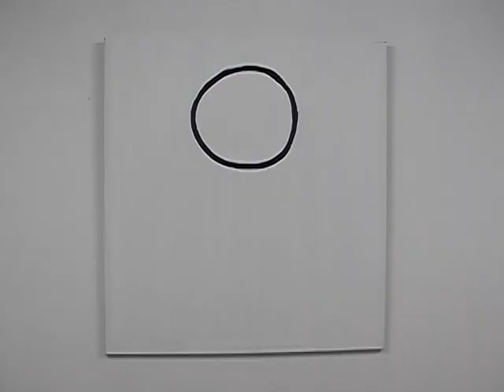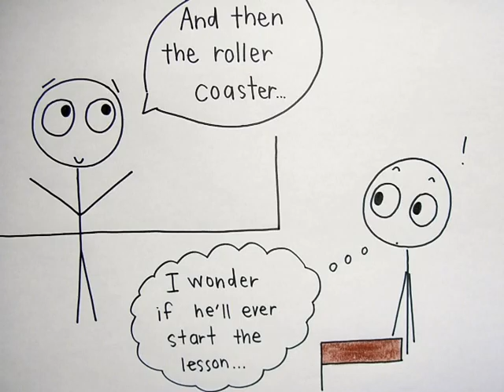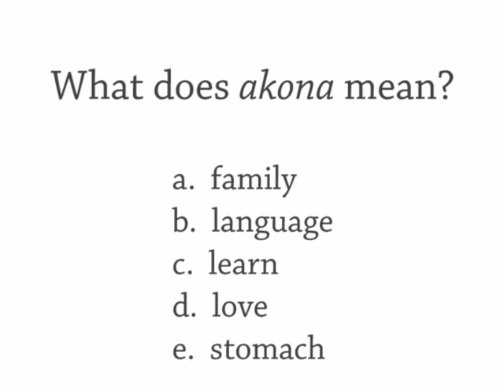#804 Akona Te Reo, Aroha = Love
I recommend a song called AEIOU by Moana Maniapoto.

Mistakes: I spelt "Maniapoto" two different ways in the subtitles - both wrong.
The correct spelling is: Maniapoto. I've corrected the mistakes with annotations.
Sorry about this ... I edited this very quickly right before the tdes summer holiday :\

Show 804 Friday 25 July
The Daily English Show